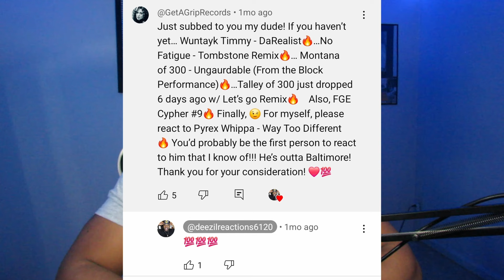FIRST TIME WATCHING FGE CYPHER 9 | Montana of 300, Talley of 300, Wuntayk Timmy, No Fatigue, Arsonal